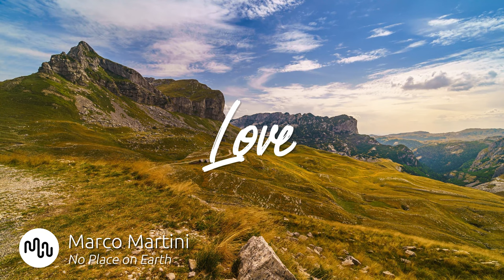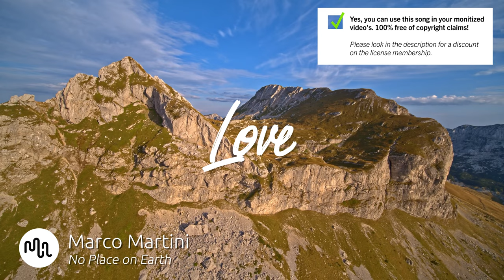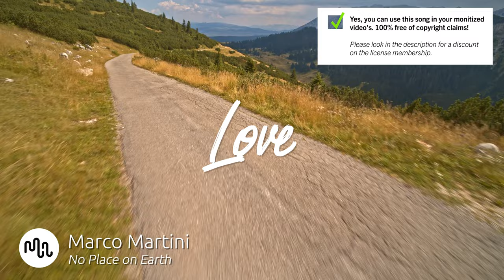Best Cinematic Love Music for Video [ Marco Martini - No Place on Earth ]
🔴🚀 Our secret tool to grow your channel

SONG INFO

Instrument: Acoustic Guitar, Piano, Acoustic Drums, Strings, Percussion, Bells, Orchestra, Brass, Woodwinds
Genre: Cinematic, Classical, Fantasy

BPM: 104

Video theme: Time-Lapse, Documentary, Landscape, Nature, Slow Motion

Album description: Italian born Marco Martini is a freelance music producer, engineer, composer and sound designer based in London. He started his career in Milan in the late 90s and later became a freelance mix engineer, working on many albums for major Latin pop artists, among other projects. During his career he worked with a vast array of top artists including George Michael, Mumford and Sons, Ed Sheeran and Ricardo Montaner. As a post production engineer, he worked on thousands of commercials for the biggest brands in the business.

Bio Marco Martini
Italian born Marco Martini is a freelance music producer, engineer, composer and sound designer based in London. He started his career in Milan in the late  90s and later became a freelance mix engineer, working on many albums for major Latin pop artists, among other projects. During his career he worked with a vast array of top artists including George Michael, Mumford and Sons, Ed Sheeran and Ricardo Montaner. As a post production engineer, he worked on thousands of commercials for the biggest brands in the business.

Yes, we know! Free means that when you own the license you can use the  Love music without to worry about copyright or other intellectual property rights may be used without the need to pay royalties, per each copy or volume sold or some time period of use or sales. So you need an license to use this great  Cinematic music.

Great music cost money. Passionate musician spend a lot of time and effort in making the most inspiring  Marco Martini images. Creative musician have to eat too.